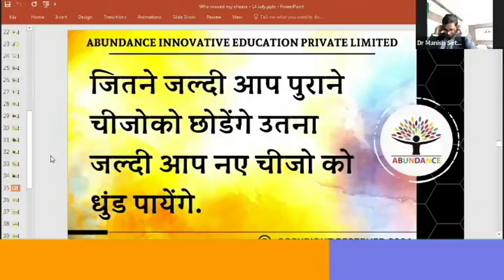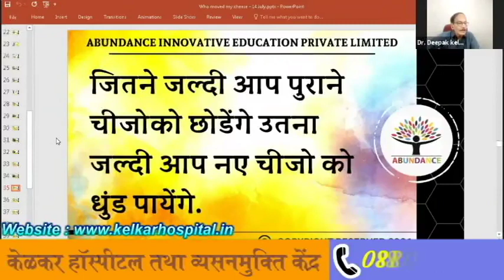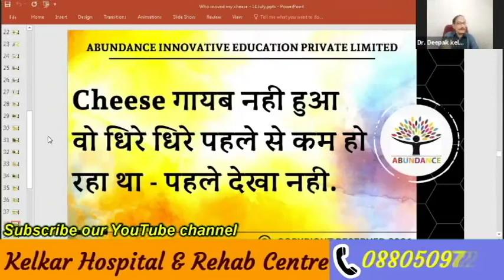Maine aisa palhe kyu nahi kiya ? - Dr. Kelkar(MD)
• Psychiatrist
• Hypnotherapist
• Psychotherapist,
• De-addiction Specialist
• Sexologist
Who moved my cheese ?
Maine aisa palhe kyu nahi kiya ?

3 )Kelkar Hospital Channel